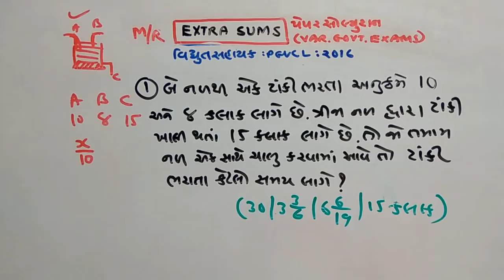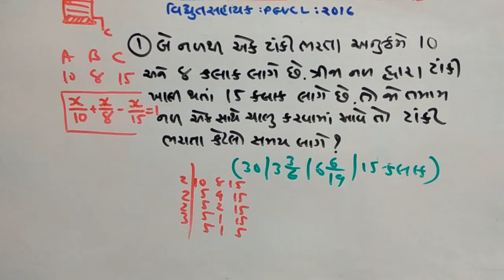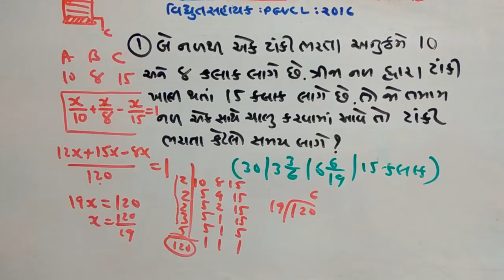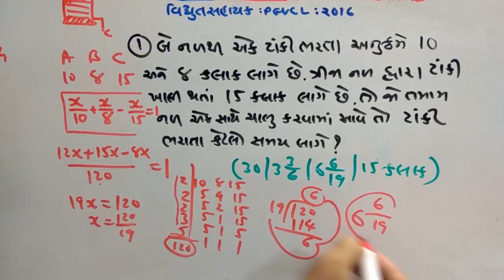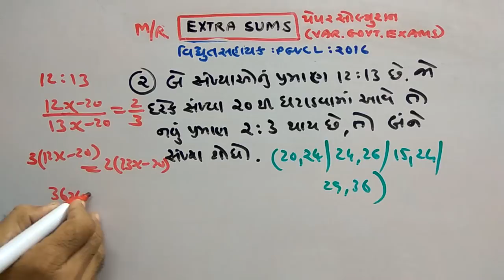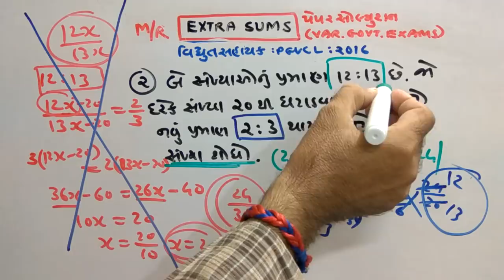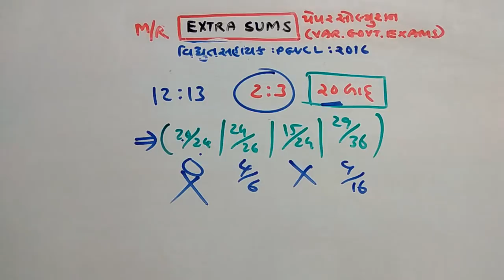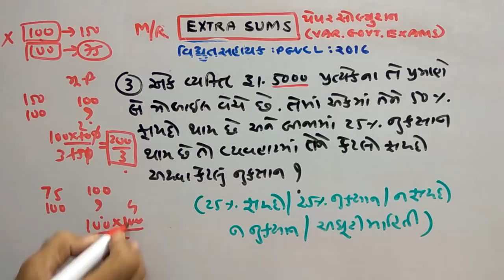VIDYUT SAHAYAK | TET | TAT | PAPER SOLUTION | GPSC | PART-205 | MATHS/REASONING | SMART WORKl